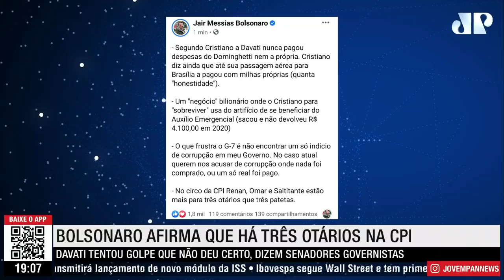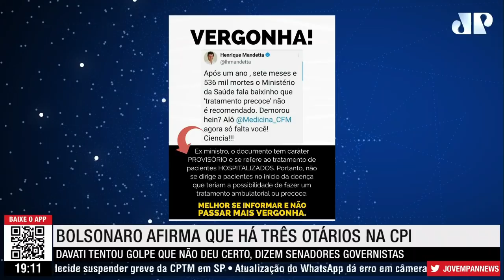Bolsonaro diz que CPI tem três otários na cúpula